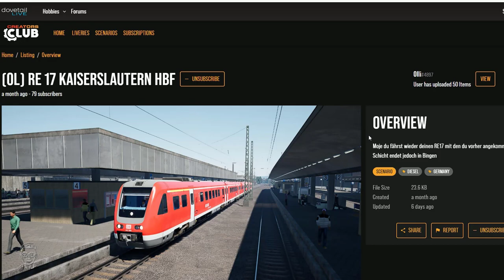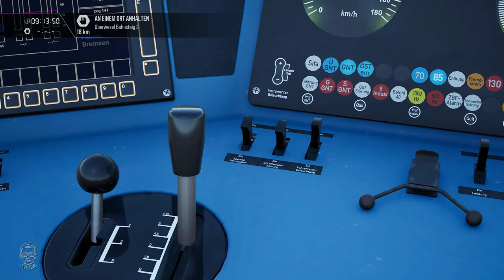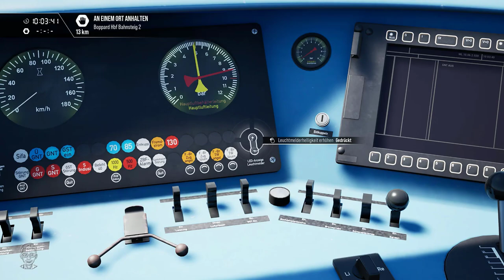(OL) RE 17 Koblenz / Kaiserslautern by Olli | Creators Club | LINKE RHEINSTRECKE | TSW3 | BR 612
Geplante Let's Plays:
- Factorio